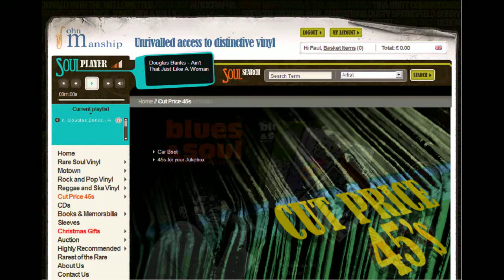TONY and THE KAYOS - WHERE ARE YOU GOING ( STAR-FAX 1003 ) John Manship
Tony And The Kayos
The Kangaroo C/w Where Are You Going?
For our growing band of collectors who think "outside the box" and just adore some of the weird and wonderful obscurities we sometimes dig out from the bowels of our stock - how about this crazy Alabama obscurity!
A mad Huntsville, Alabama R&B shaker backed with a totally tortured Deep Soul wailer. R&B side will please those who appreciate local club acts going off on 60s dance-craze journey just hoping "the Kangaroo" could be the next "Duck" or "Dog" wild sax break, raucous horns and Tony's enthusiasm explode.
The real-value with this disc is in the truly astonishing Deep Soul ballad on the flip - (apparently a Muscle Shoals recording) that hits heights that few discs ever have - actually reminds me of James Brown's - I Cried - there can't be a finer Deep Soul compliment than that. This is street corner, local bar Deep Soul in it's purest form.
I sure would've like to have had a beer, local lady on my knee, when Tony and his Boys wailed this tune across the smoke-filled room.
Time remaining: Approx. 2 weeks 4 days